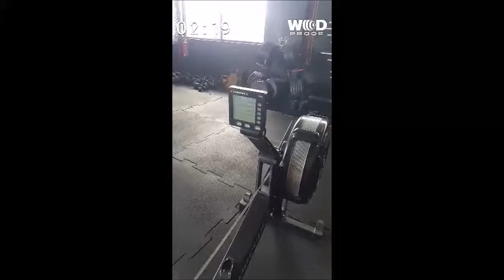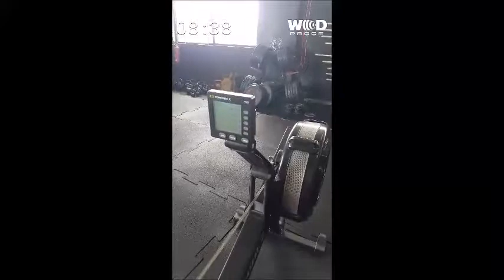ATD 2019 QW2D COACH